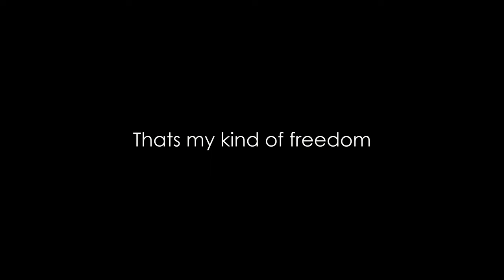What's your kind of freedom? | Vol. III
We recommend that everyone ALWAYS wear arm protection and protective gear. At the request of our cooperation partner, she waives the arm protection in this video because she usually always shoots without.

Get to know Michaela and her fascination for archery!